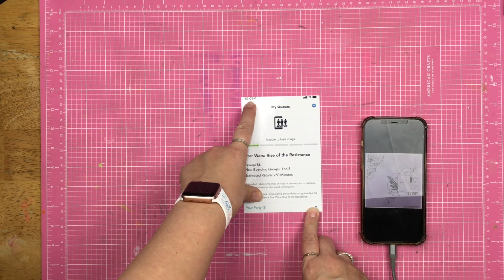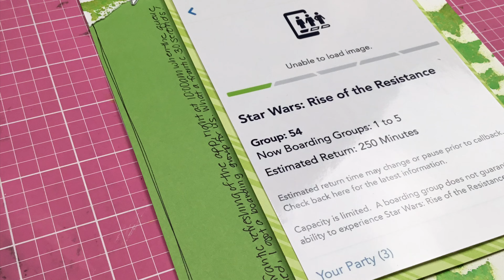Scrapbook Process: Rise & Wait // Stretch the Sketch // 6x12 Layout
Be sure to check out the Glitter Glaze!